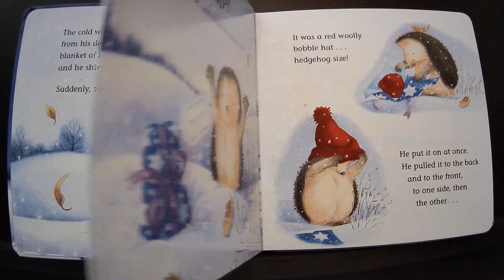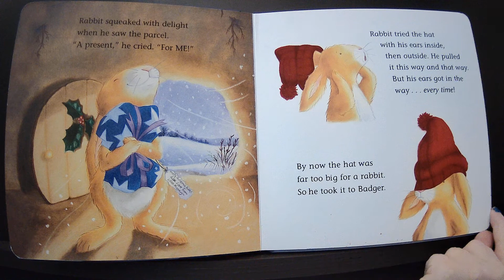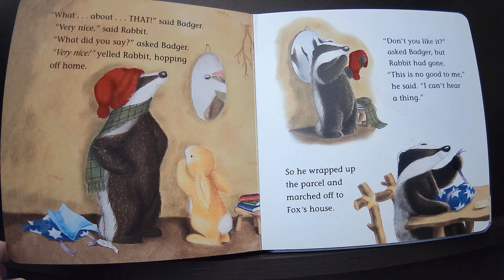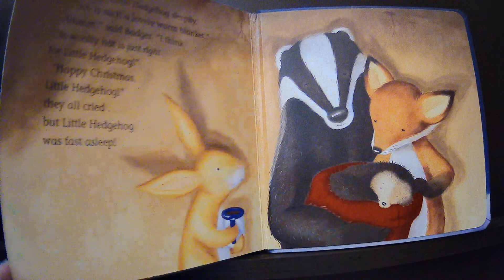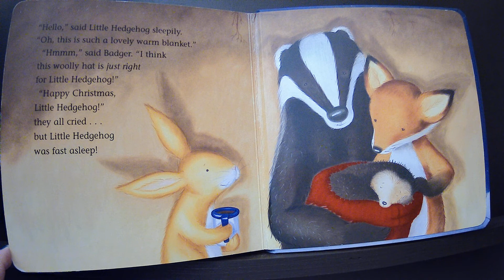One snowy night